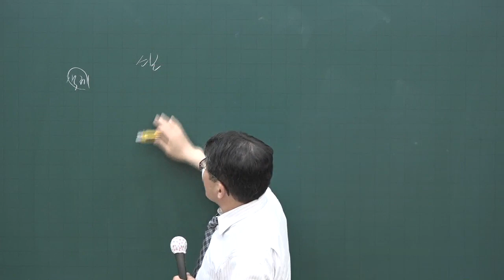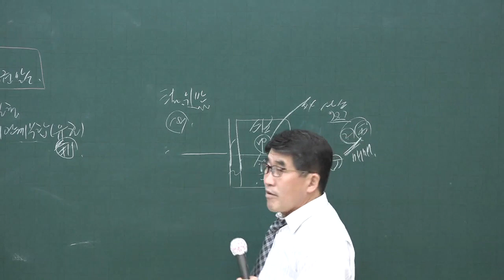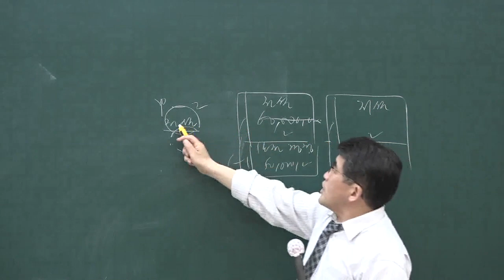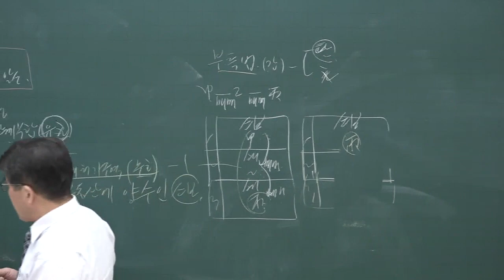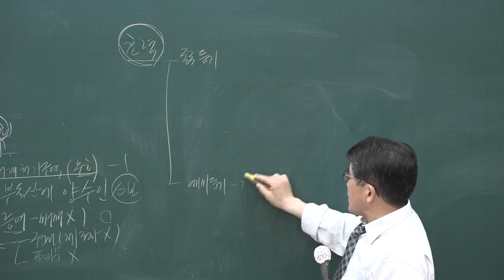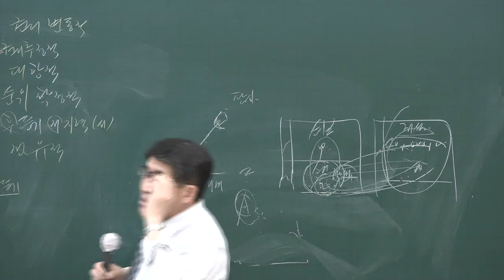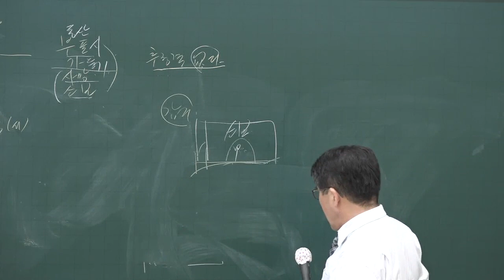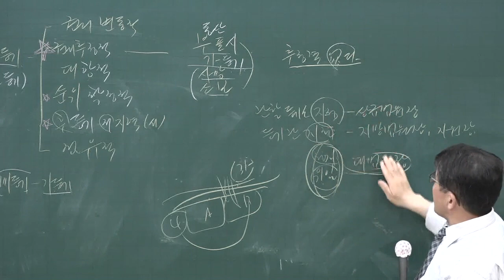[공전무] 2020년 공인중개사 부동산공시법 핵심이론과정 5-11